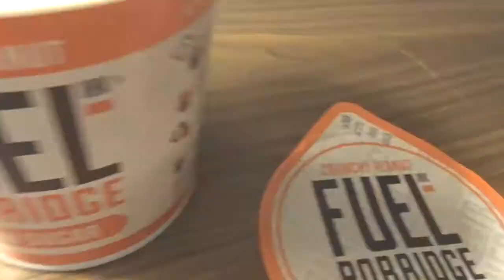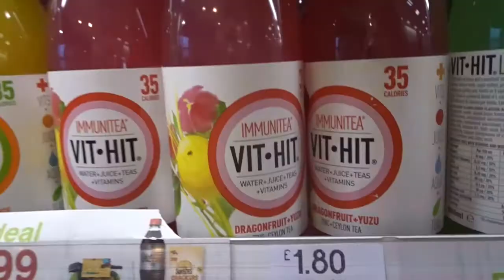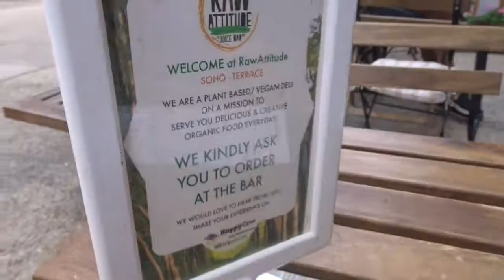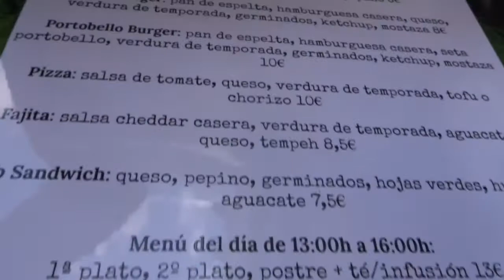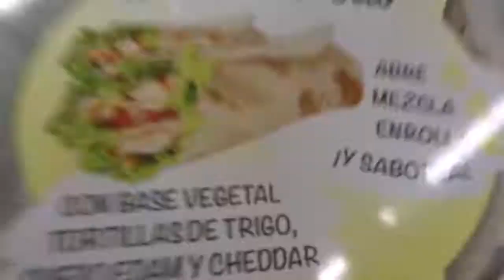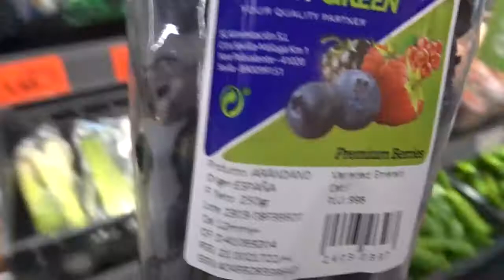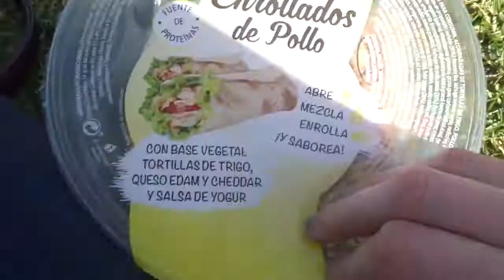Should You Travel Alone? The Ups & Downs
Hello and welcome to my first Malaga travel vlog! I decided to make the topic focused on my experience of travelling alone for the first time! Sure, I was anxious but I had the most amazing time and got to explore a beautiful city, taking in the Spanish culture and truly living my best life!

Hotel Ibis, Malaga Centro Ciudad - This hotel was excellent location and really good for budget travel without compromising on quality! I would recommend it to anyone travelling solo or with family/friends!!